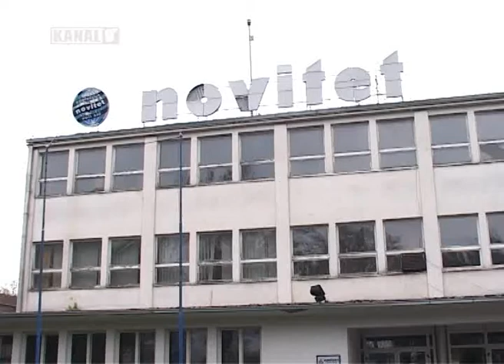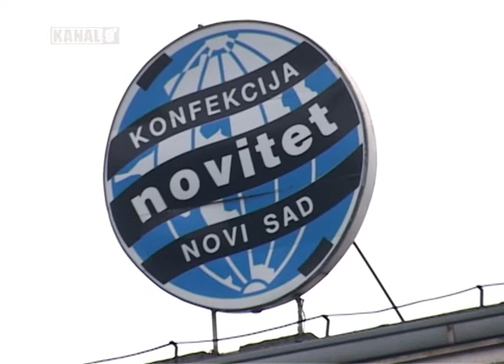TV KANAL 9, NOVI SAD, Štrajk u Novitetu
Radnici u novosadskom "Novitetu" u potpunosti obustavili rad... razlozi poznati nema plata, a ni zdravstvenog osiguranja.